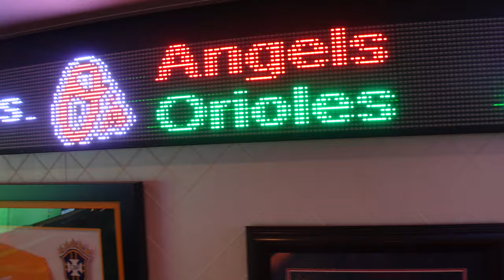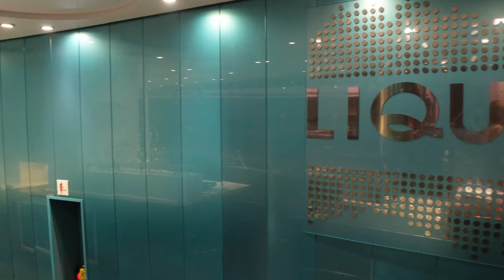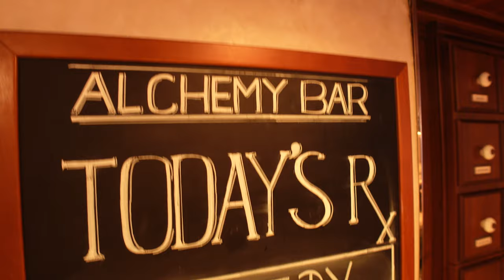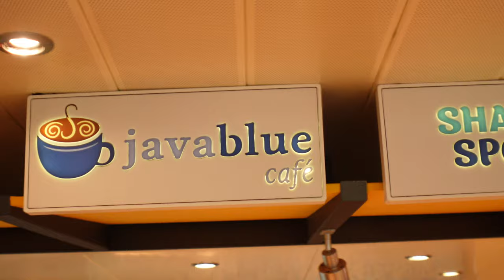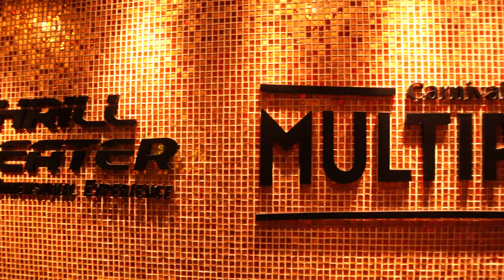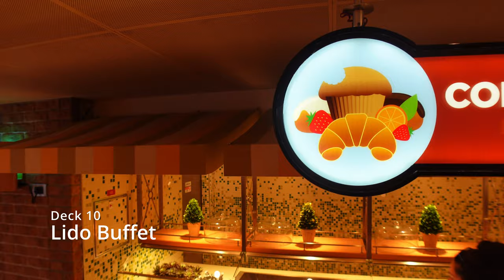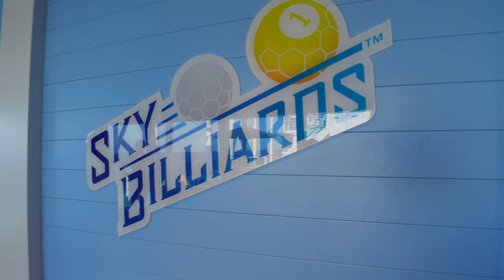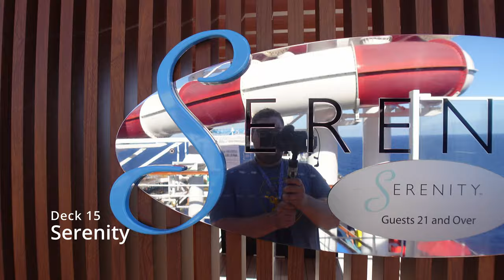Carnival Horizon 4K Ship Tour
Come on a tour of the stunning carnival horizon. This tour features 4K video of all the awesome places this ship has to offer.